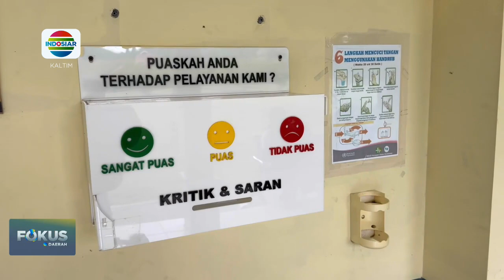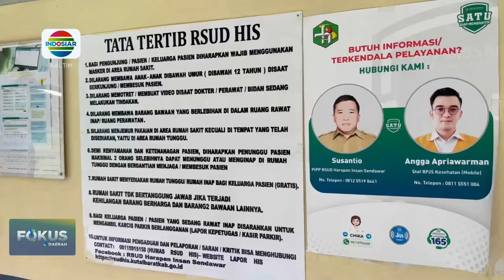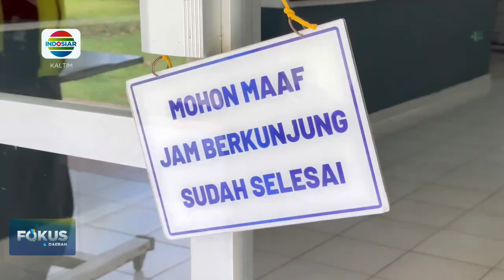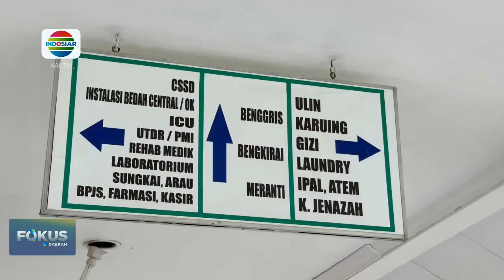GEGER, KEAMANAN RSUD USIR KELUARGA PASIEN